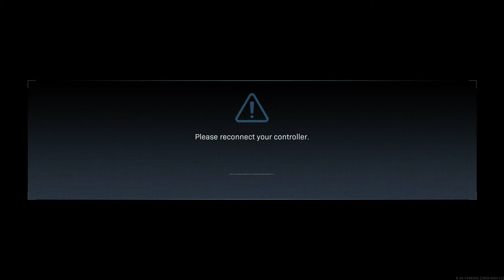COD Modern live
Hi everyone! Welcome to my log  , Im Sabino Osorio Matias Lei , Check out some of great motorsports races online from Asia , Coming up also in real live , I'm half Portuguese and Chinese living in Macau , I do test drives and keeping research on racing technology 🏁

We also bring you live board games , Specially Racing On Motorsport

( Unlimited Project Racing Motorsport ) UPRM🏁
(Full Throttle Racing Macau ) FTRM🇲🇴🇵🇹